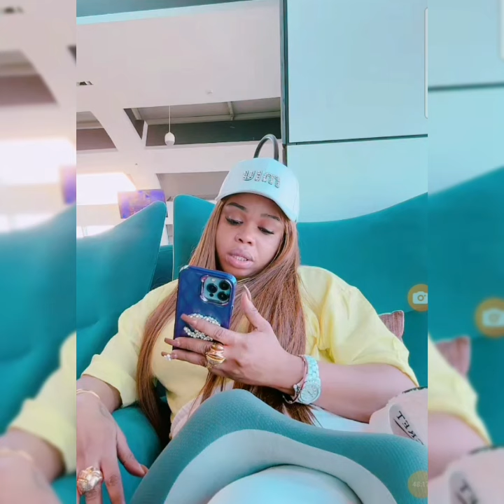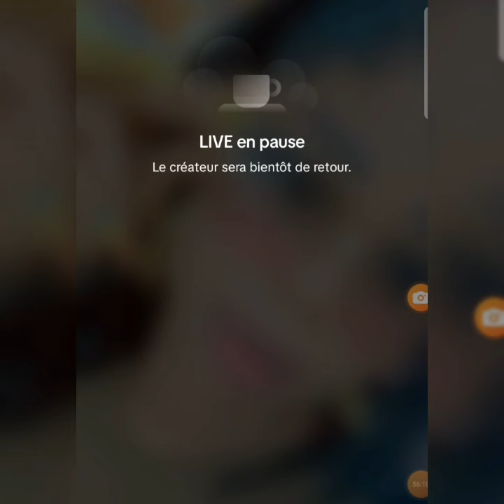En live mame ndiayé savon fait un live DEPUIS l'aéroport AIDBD